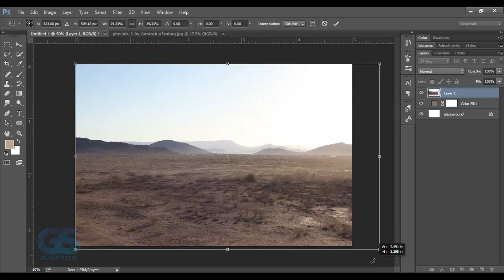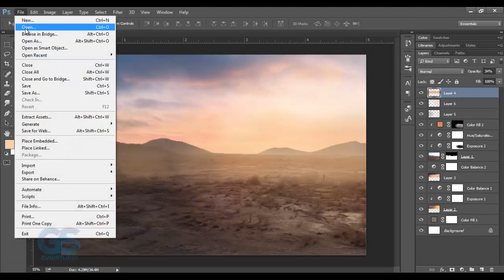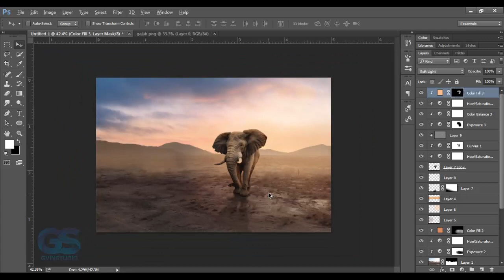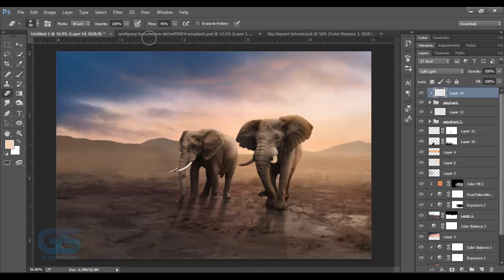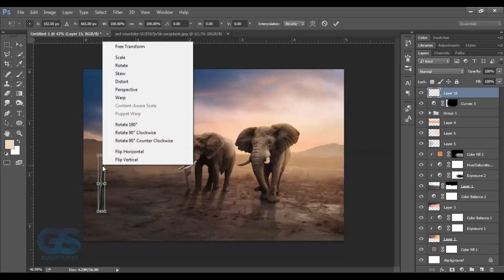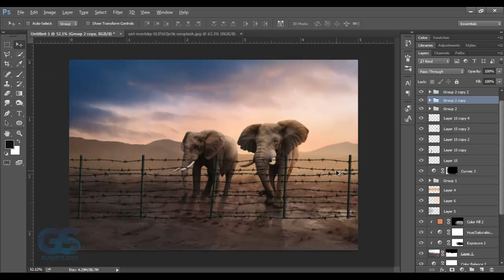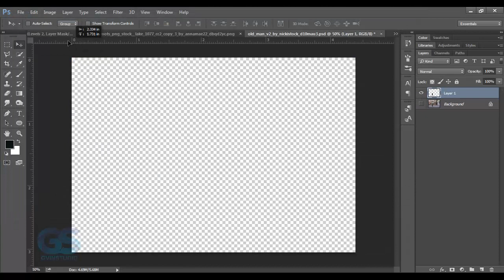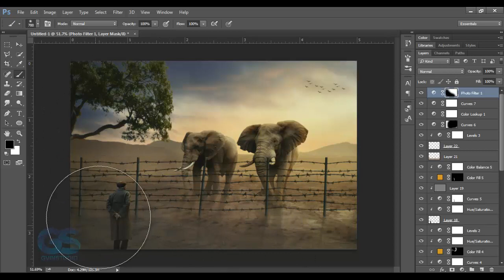Big Elephant Photo Manipulation Photoshop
In this tutorial we will create a giant elephant photo manipulation in Photoshop. First we will match the elephant's color, we will also create a wire fence with a Brush. I hope you like this tutorial. If you have any questions, please write them in the comments column.